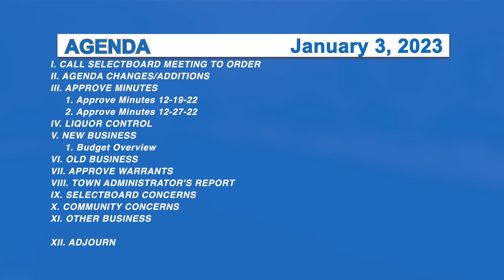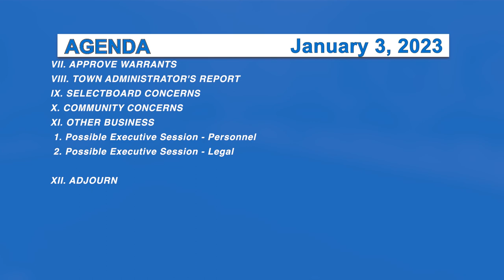Morristown Selectboard 1/3/23